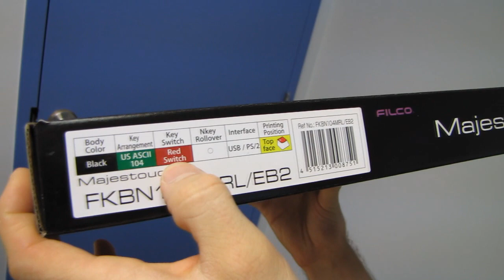Filco Majestouch 2 Cherry MX Red Mechanical Keyboard Unboxing Linus Tech Tips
Filco mechanical keyboards are built like tanks. Well... like tanks would be built if tanks were keyboards that make you type faster and more comfortably!